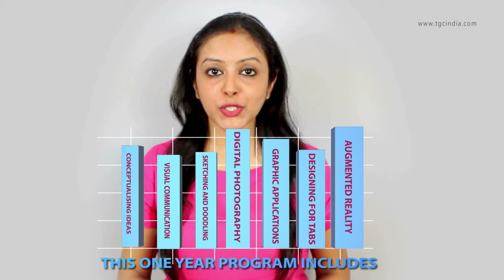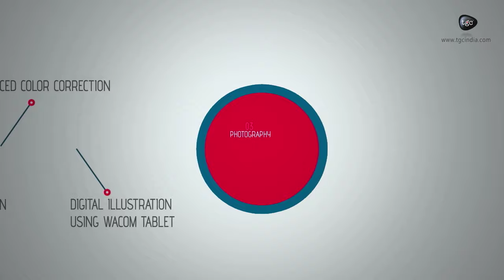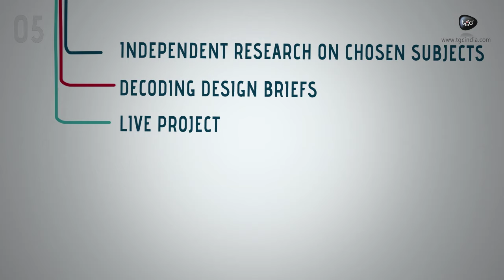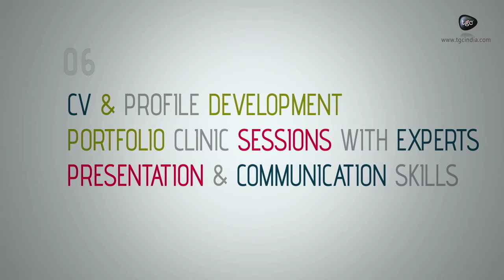Best Graphic Design Institute in Delhi : Graphic Design Training | Top 10 Graphic Design Institute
TGC Animation and Multimedia is one of the Best Graphic Design Institute in Delhi We Provide Advanced Certification in Graphic Design Course TGC also Ranked In Top 10 Graphic Design institute in Delhi NCR, For Graphic Design Training in South Extension, Laxmi Nagar, South Delhi, East Delhi, Preet Vihar, You can Contact To TGC For More Queries like graphic design course duration, graphic design course after 10th,course syllabus , courses after 12th .

ADDRESS : South Extension : H85A, near Bengali Sweets, South Extension, Block C, South Extension I, New Delhi, Delhi 110049

PREET VIHAR ( Branch)  : Metro Pillar Number 81, C-57, 2nd Floor, Main Vikas Marg Opposit, Preet Vihar, Delhi, 110092

About TGC INDIA
Total Graphics Classes (TGC) - is a sincere attempt on part of a few committed professionals in the field of Animation & Digital Art Media. TGC Ranked Best Graphic design course college in Delhi,